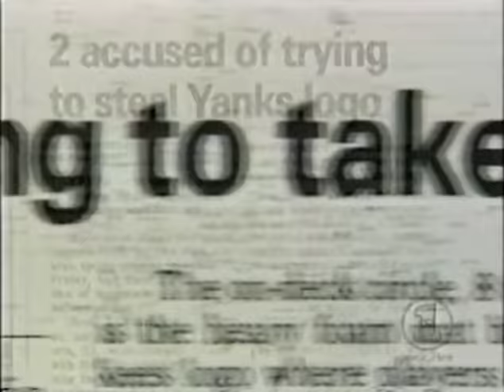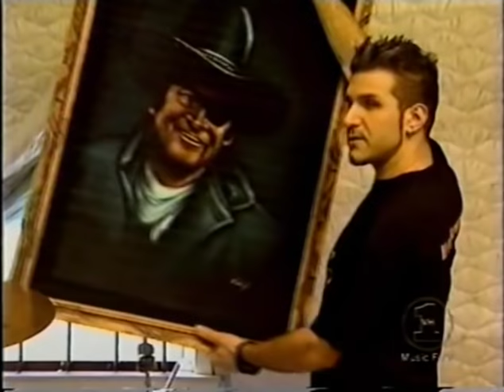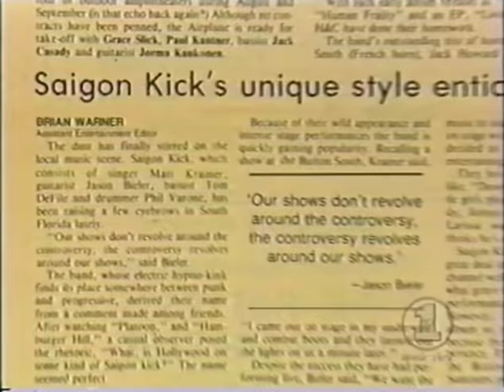Where Are They Now Metal Mania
VH1

If you like my channel and want to support thanks!